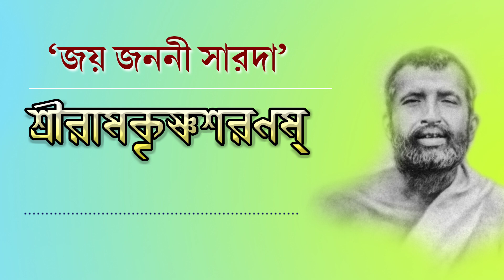জয় জননী সারদা | শ্রীরামকৃষ্ণশরণম্‌ | দেবাশিস দত্ত | Sri Ramakrishna Sharanam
জয় জননী সারদা | শ্রীরামকৃষ্ণশরণম্‌
শিল্পী : দেবাশিস দত্ত
মুখ্য উপদেষ্টা : স্বামী বিশ্বনাথানন্দ
কথা : পীযূষকান্তি প্রামাণিক
সুর : দেবাশিস দত্ত
শব্দ গ্রহণ : HMV Studio